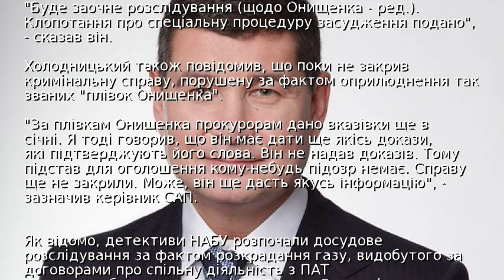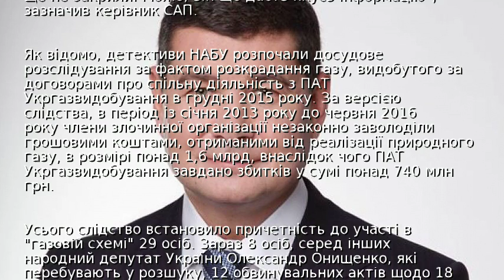У САП попросили дозвіл на заочне засудження Онищенка